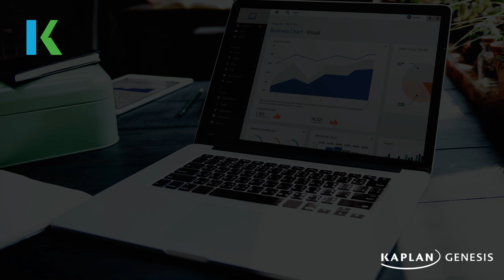Financial Modeling - An Overview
Ever wondered what are the driving factors and implications behind business decisions?
How does one evaluate the value of a company, project or asset?

Watch our Financial Modeling expert, Rahul Sonthalia, CFA, CMA as he provides a keen insight in to the world of Financial Modeling - the key driving force behind any effective business strategy.